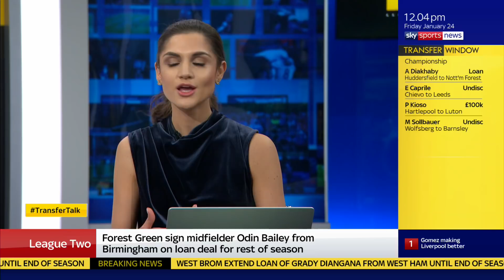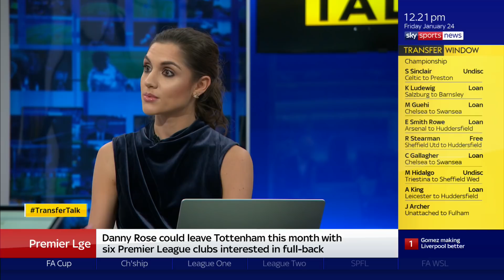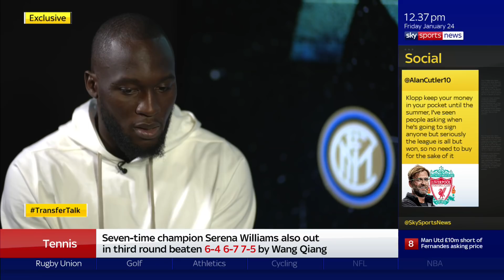Arsenal interested in signing Matviyenko? | Transfer Talk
All the latest transfer news and rumours from Sky Sports News.